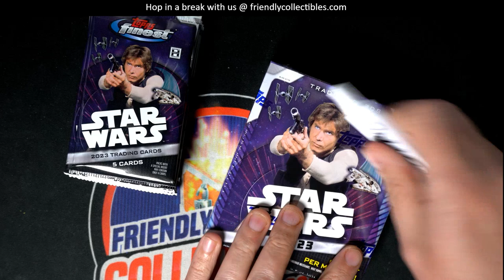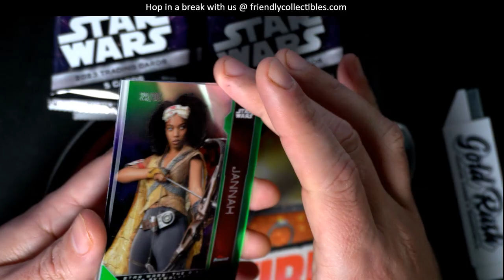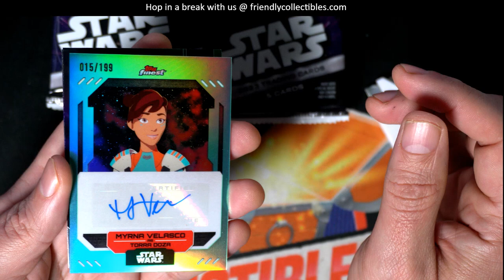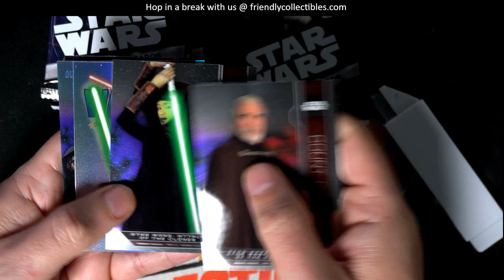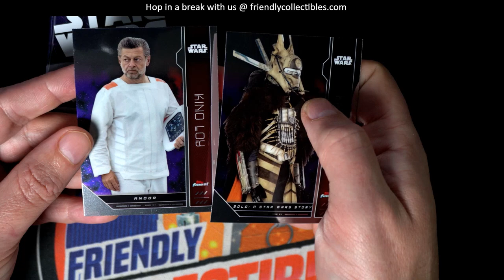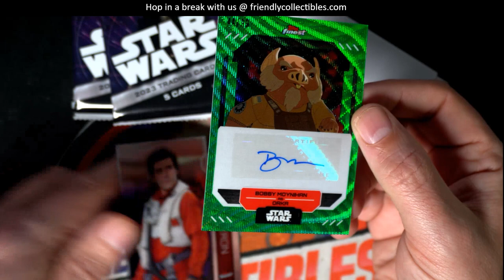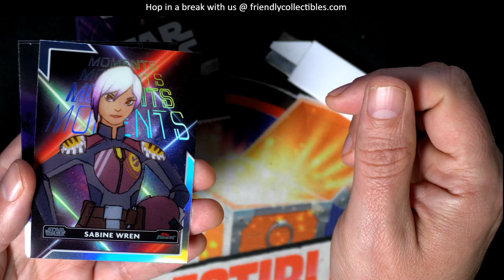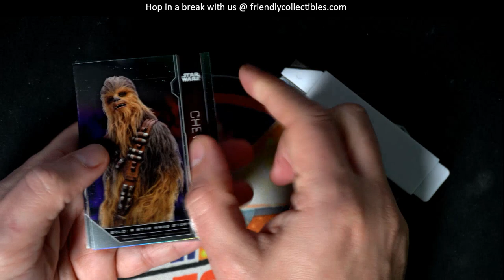2023 Topps Star Wars Finest Arturo's Box ID 23SWFINEST102